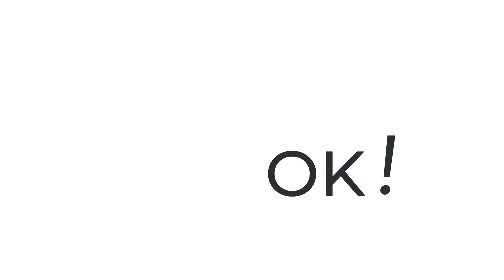How To Crochet Applique Tulip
Turn on the subtitle on the screen to see the detailed stitches.